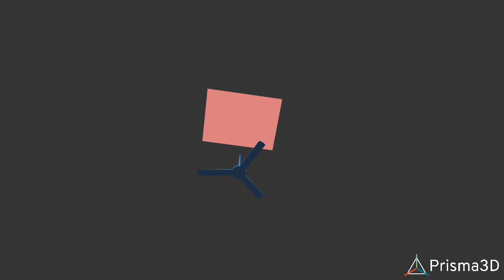3d animation 2, no copiright issue